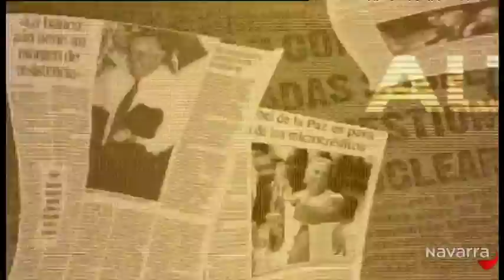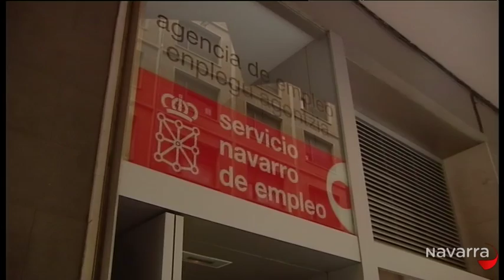Contraste 10 mayo 2013